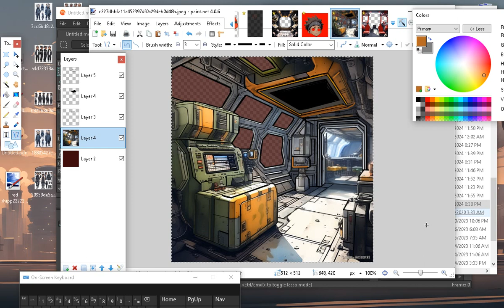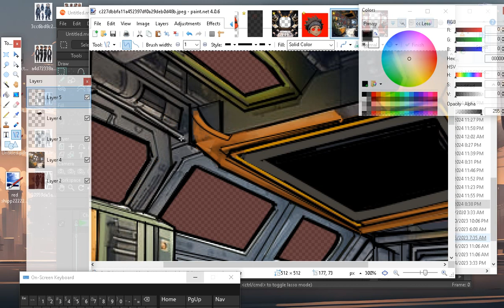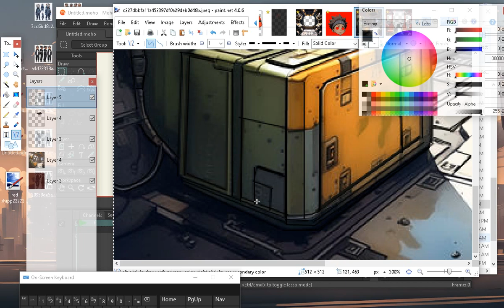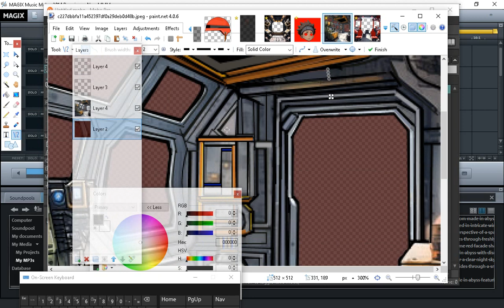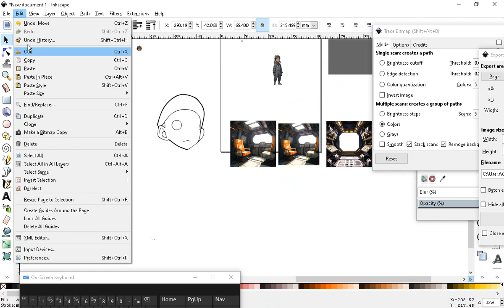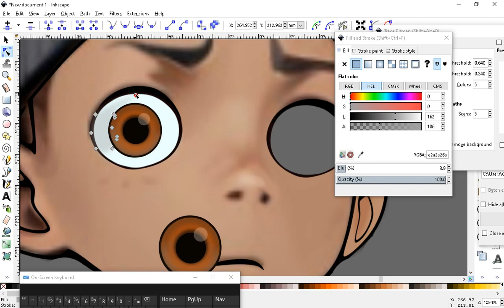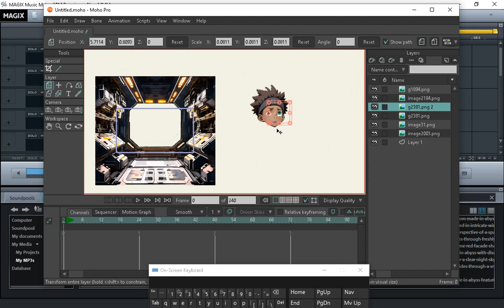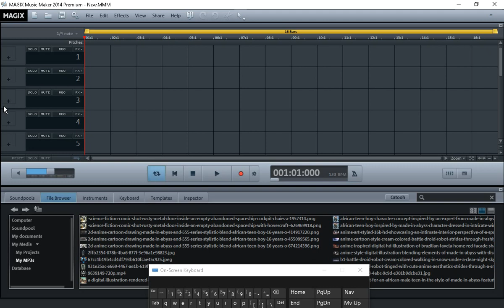MOHO 14 PART 2 creating stacked layers for characters and for adding video to a scene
This video is part 2 of 3 , I will go over scene creation and creating stacked layers for characters and for adding video to a scene .This is part of YOUR FIRST ANIMATION SERIES - thank you for watching my video